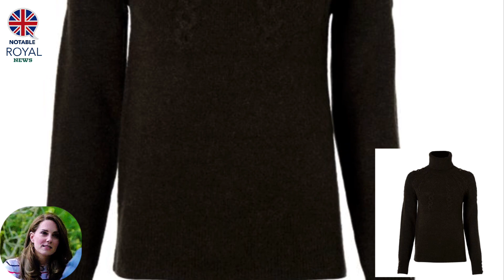Catherine DAZZLE In Most Smart Sweater Outfits At Royal Visit & Fans Crazy To Her Style!